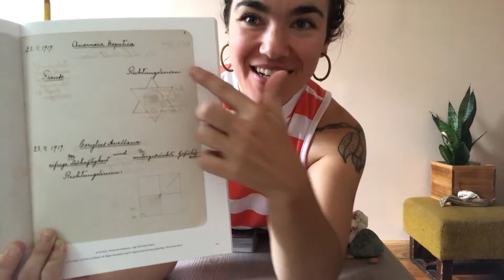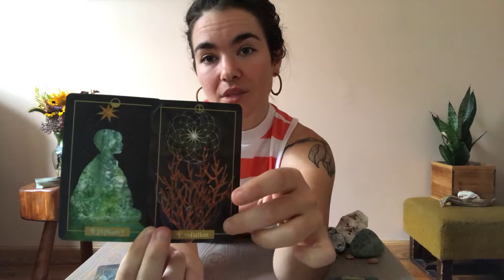Aquarius Full Moon Reading Trailer: Faith Forward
This Aquarius Full Moon, at 22° Aquarius at 8:29am, all times EST, on August 15th, 2019, is a culmination. All full moons are, but this moment is POTENT. There is a profound letting go in favor of leaping into the unknown on pure faith. We're moving from the joy of our hearts now. We could choose to stay held back in structures that aren't aligned with our full being, or we could leap towards what's true for us. Faith calls us forward for such a time as this.

This reading was extra neat because the work of Hilma af Klint came through with the overall focus for the message. Pretty wild and powerful stuff happening folks. Also, I was so excited to work with the new Illuminated Earth Oracle deck by Claire Mack!!

In the post on Patreon, I go deeper into the transits happening the day before and after the Full Moon and the implications of that for this Culminating Shift moment we are all in. So. There are two other tiers, too. So ya know, lots goin on over there. And a person’s tryin to make “a living” doing her heart’s work.

to inquire about a personal reading (via private video).